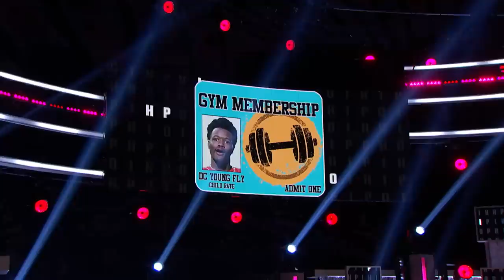DC Young Fly & Michael Blackson's Push-Up Contest ‘Deleted Scene’ | Hip Hop Squares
DC Young Fly shows off in a push-up contest, and Michael Blackson gets in on the action.

Hip Hop Squares is a lively new take on the classic Hollywood game show where celebrity contestants play tic-tac-toe for dough.